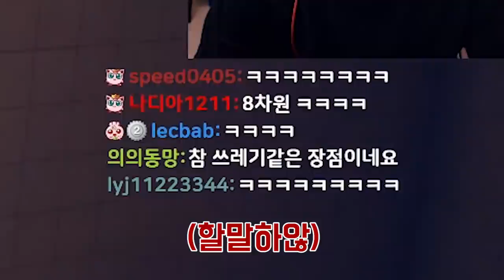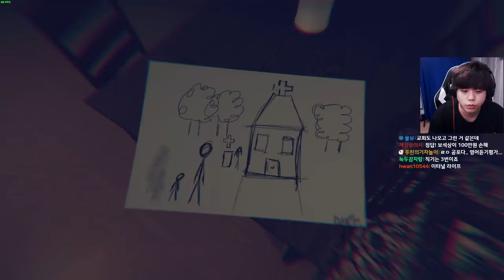귀신이 사는 아파트에서 살아남기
[트위치TV 생방송 주소]